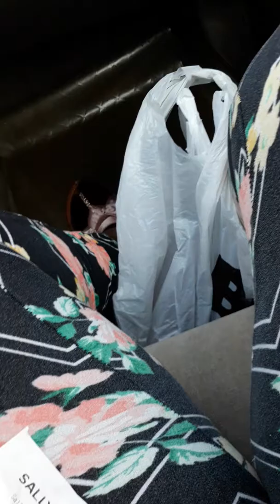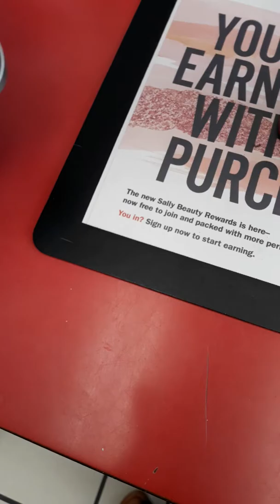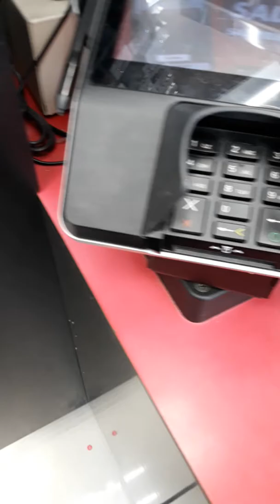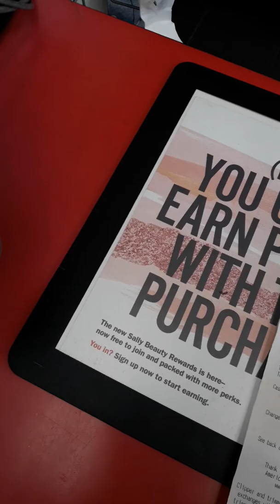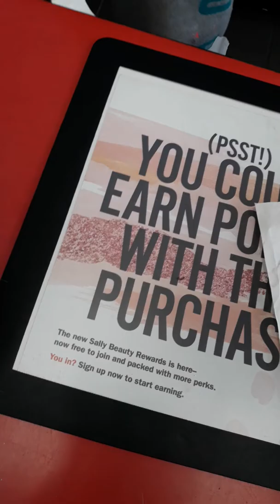Tuesday's Sally's Return 9/17/19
The return since there was a bit of controversy concerning the products. So I just returned them.